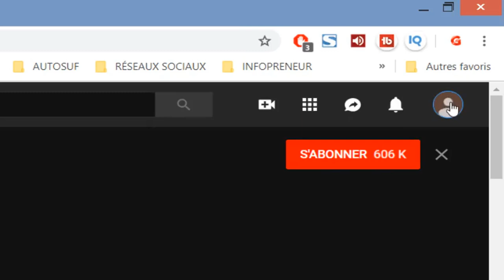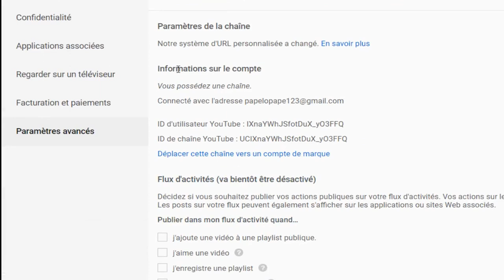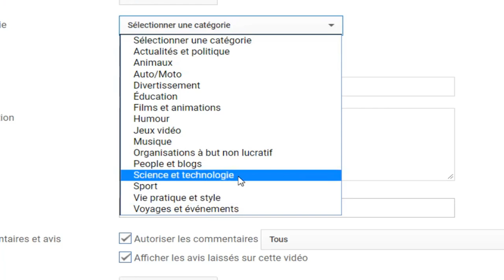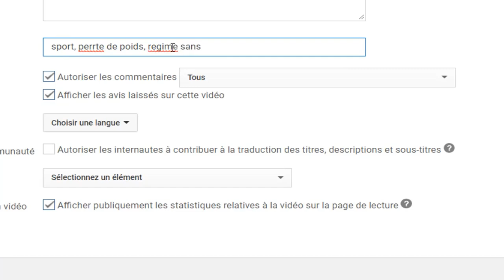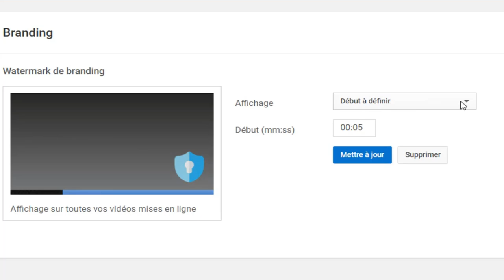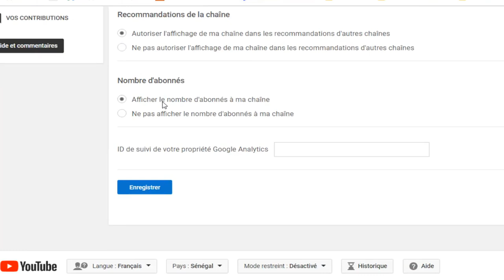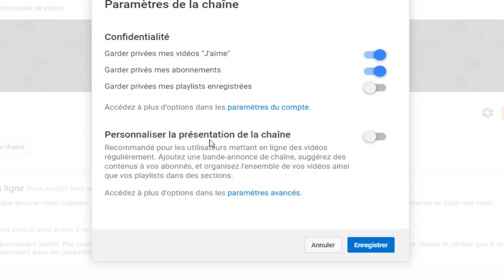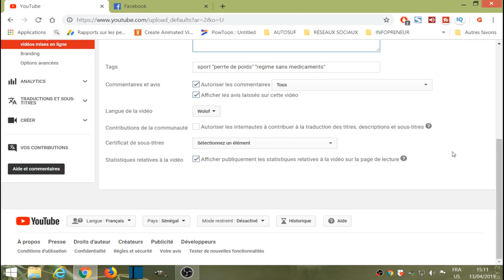[EN WOLOF] GAGNER ARGENT SUR YOUTUBE PARAMÈTRAGES et OPTIMISATIONS- (P1/3)